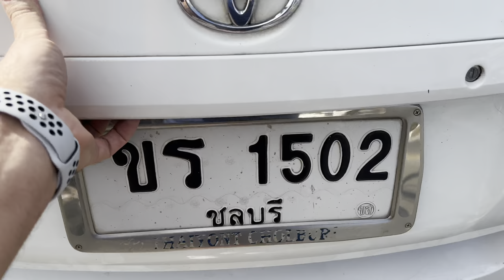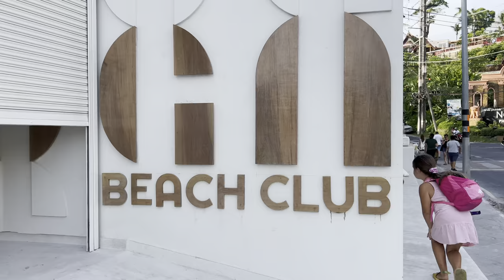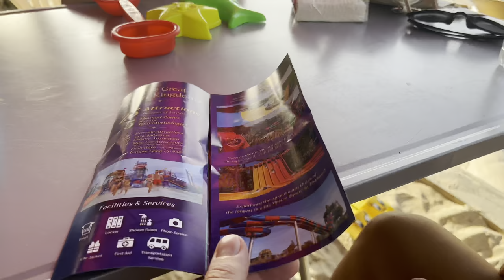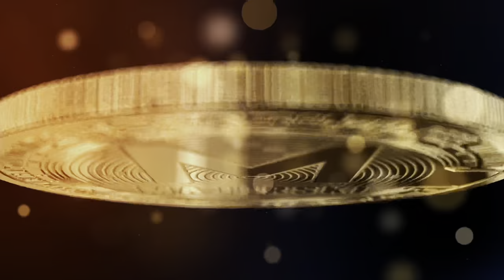PHUKET - Zmienili CENY w Restauracjach, Tajlandia. Idziemy na Noodle Soup w Patong Beach | MMAJERSKI